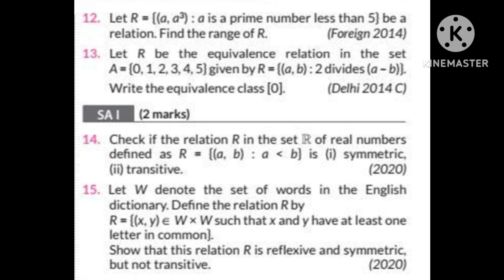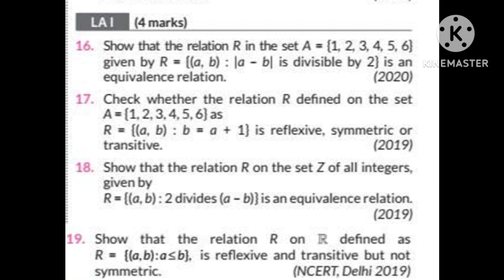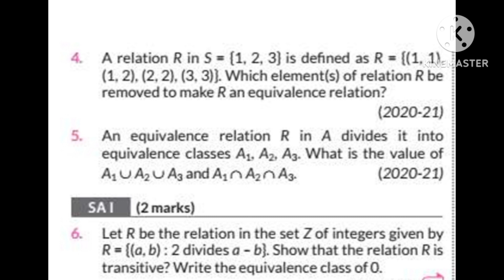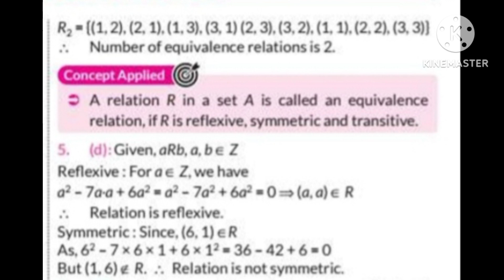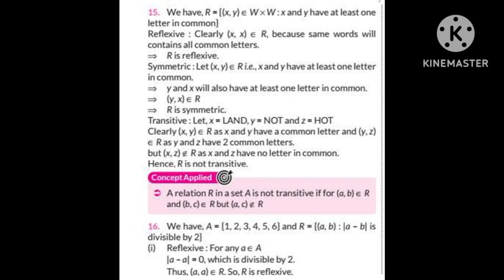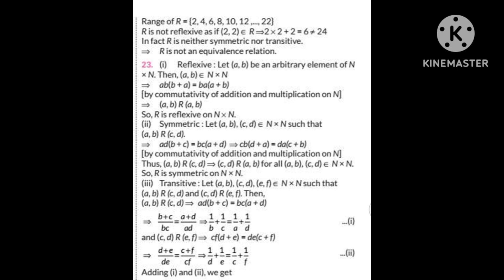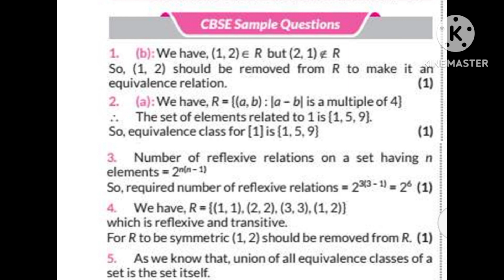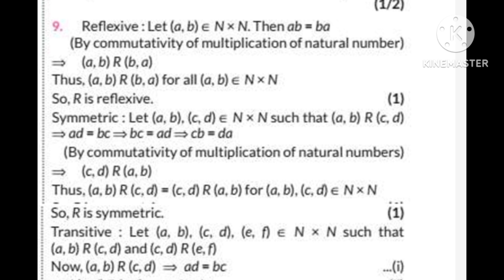PYQ & Sample Paper||Chapter-Wise II Relations & Functions